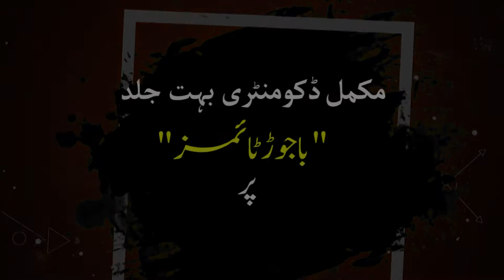Malik Shah Jehan | Shan Bajaur Larkaly Mamaund Documentary Promo